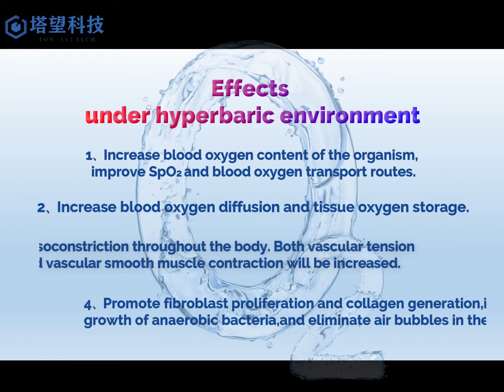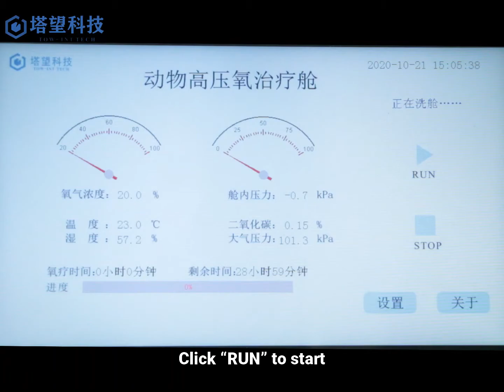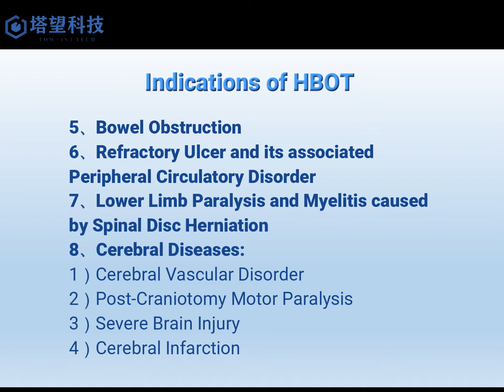Tow-Int-Tech Ox-820V Animal Hyperbaric Oxygen Chamber